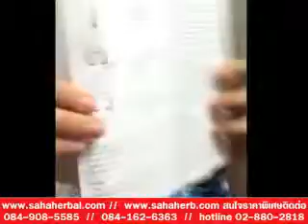รีวิว super up&up 2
super up&up ซูปเปอร์อับ ครีมฆ่าตีนกา ราคาส่ง 1xx-2xxบ ถูกสุด โปรซื้อ1แถม1 ฟรีของแถม
(มีราคาขายปลีกและส่ง)
ราคาส่ง ถูกพิเศษสุดๆ หรือต้องการเป็นตัวแทนขายติดต่อโดยตรงที่
Call Center 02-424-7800 อัตโนมัติ 6 คู่สาย